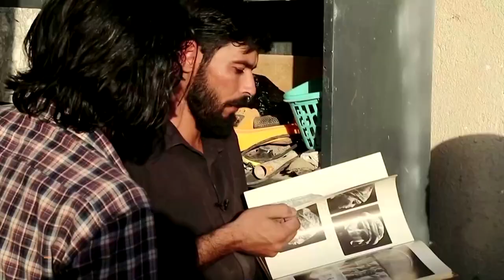Iraqi artist brings lost history back to life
After years of working as a truck driver, an Iraqi man decided to forgo the wheel for some carving tools and pursue his passion for sculpting to restore his country's lost history.